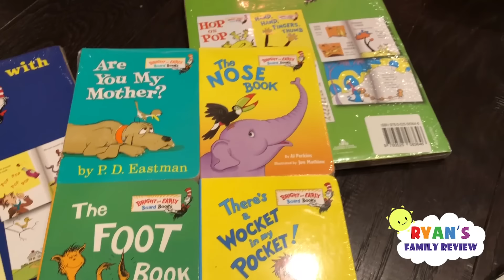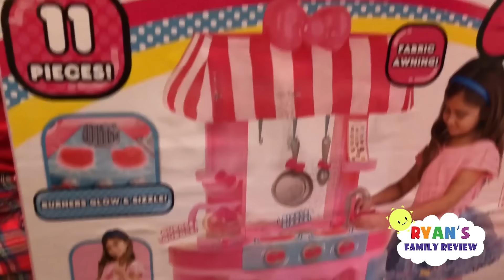Meet our new cats and Ryan open presents on Christmas Morning 2017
Ryan Plays with our new cats and open presents on Christmas Morning 2017! Emma and Kate getting used to our new family member and they open presents from Family! Happy Holiday everyone!